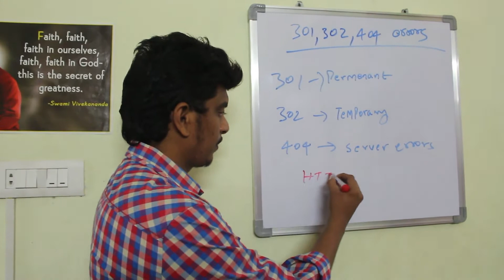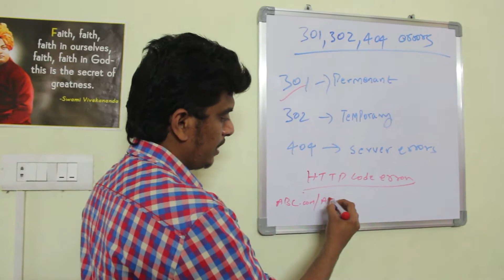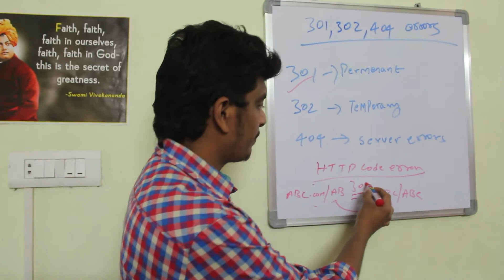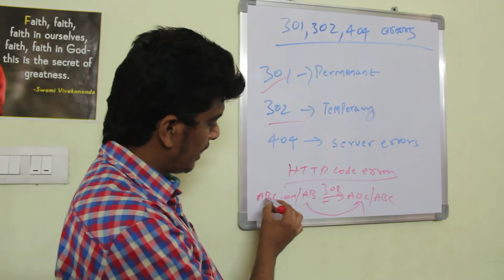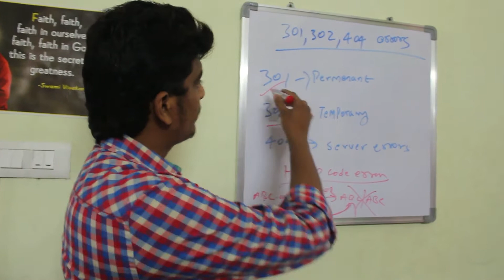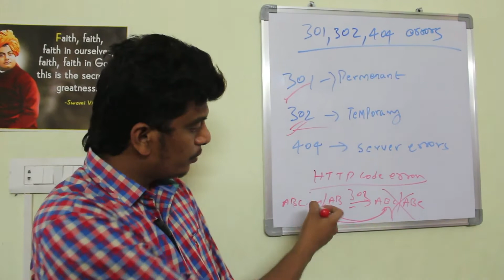301 302 404 Error ఏమిటి - వాటిని ఎలా పరిష్కరించాలి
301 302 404 Error ఏమిటి - వాటిని ఎలా పరిష్కరించాలి

What are 301  , 302 , 404 errors in Website , Google web master tools

Join Digiview Technologies FB Group :

Digiview Facebook Group - Join with us for Tips & Suggestions